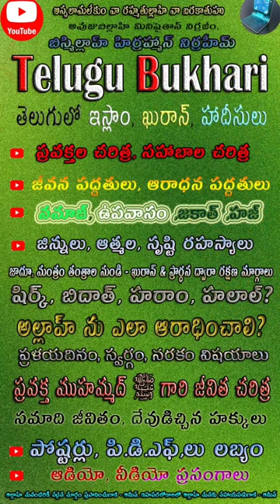Jin saithan Quran & islam